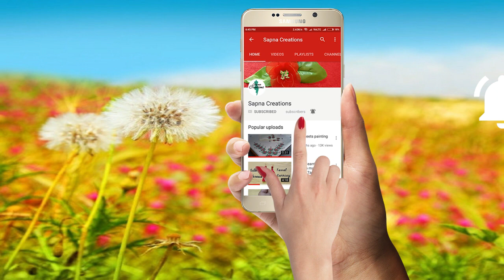Bracelet/ Men bracelets/ Making Bracelet /Paracord bracelet /DIY bracelet/Friendship band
Paracord rope
Learn how to make easy para cord bracelets.This video has step by step instructions to help you to make Bracelet/ Men bracelets with Sapna Creations.

Hii Everyone !
1- Quilling jewellery.
2- Silk thread jewellery .
3- Cards : Birthday cards, Anniversary cards, New year cards, Love cards etc .
4- Hair style.
5- Beauty tips etc.